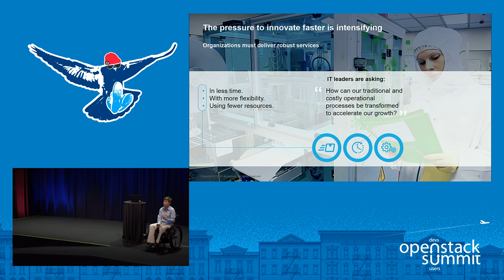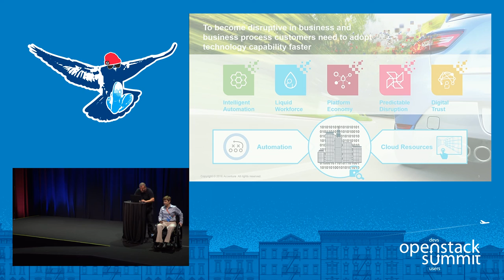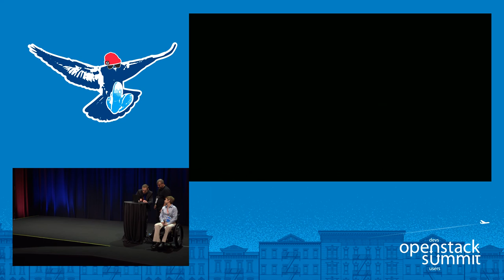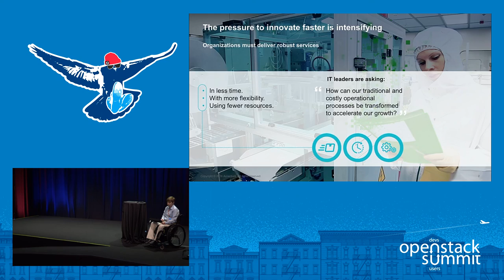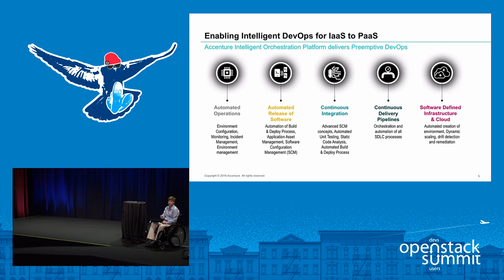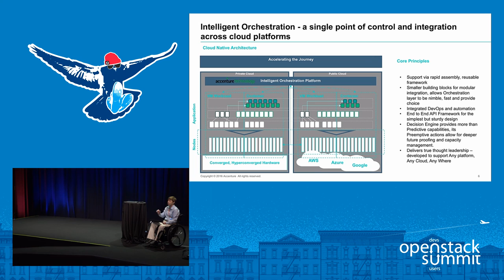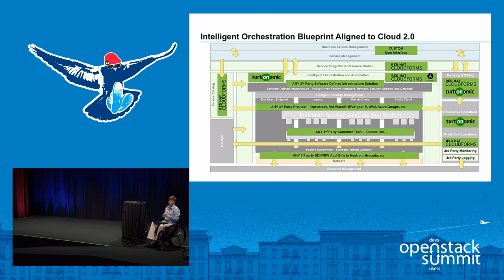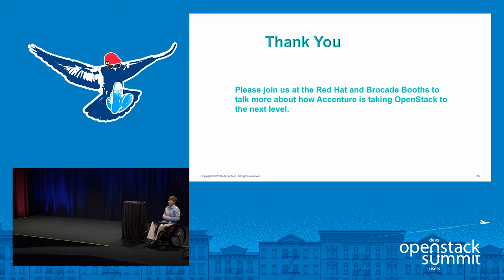Accenture- Legacy to Cloud - Creating a Holistic Approach to Predictive Operations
Application design, development, and deployment have evolved, but IT is struggling to keep up. The building blocks of the Software defined Architecture and Operations is there, but Operations teams are constrained by brittle management tools. The demands of the new stack have gone beyond a human ability to analyze immense number elements and swiftly take the appropriate course of action. This led Accenture to introduce the "Intelligent Orchestration Platform". Accenture begins by giving the orch